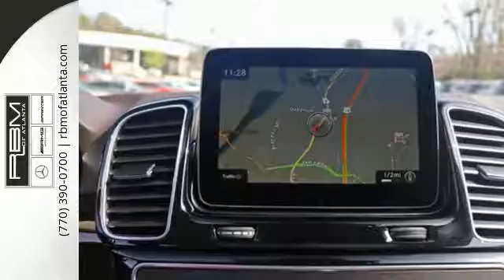New 2017 Mercedes-Benz GLE Atlanta GA Sandy Springs, GA K9444 - SOLD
Year: 2017
Make: Mercedes-Benz
Model: GLE
Trim: GLE 350
Engine: 6 Cyl. 3.5 L
Transmission: Automatic
Color: designo Diamond White Metallic
Interior: Ginger Beige/Espresso
Stock #: K9444
VIN: 4JGDA5HB8HA942137

Give us a call at:

Address:
7640 Roswell Rd